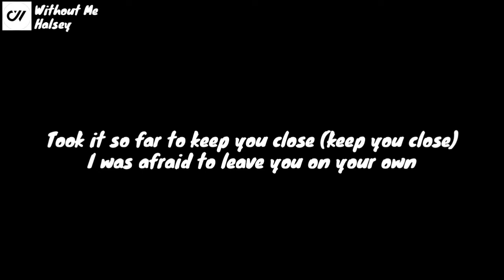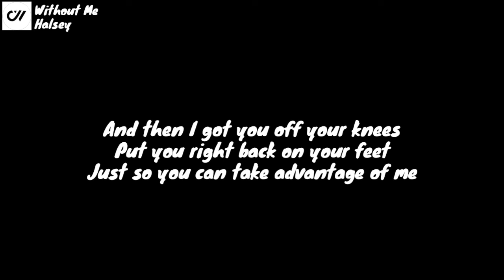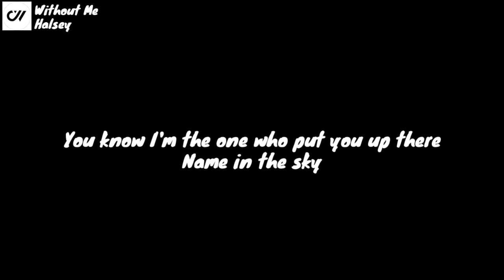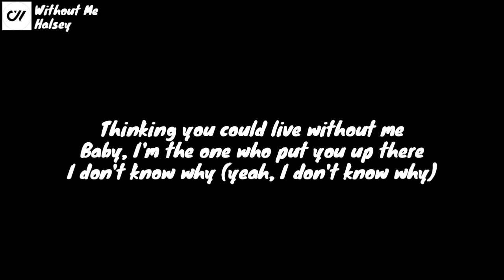Halsey - Without Me (lyrics vedio)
Hi there! New to ChrishVi ? If so, here's what you need to know -- I like [Music] a LOT, so I use this channel to explore songs in Lyrical form , to help you [for Listen, and enjoyment].

Join our growing community for new videos enytime!